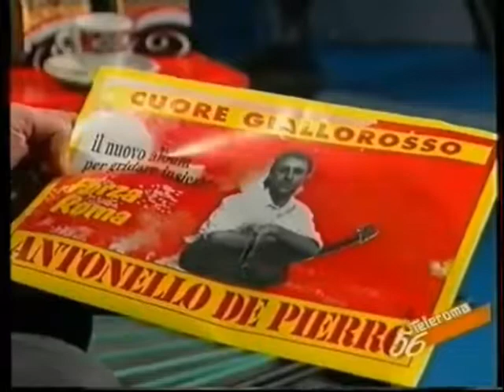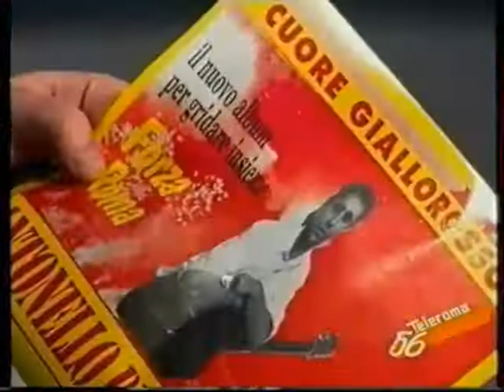(1992)Antonello De Pierro presenta Cuore Giallorosso su Teleroma 56 a Meeting